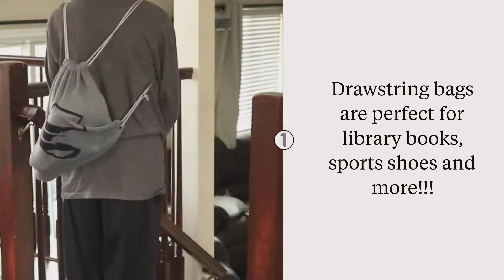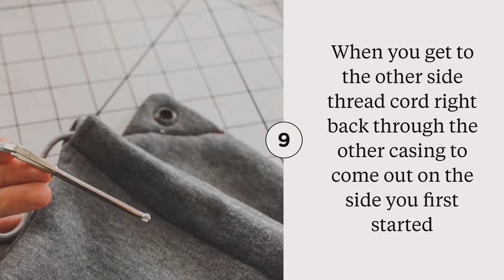Sew an easy drawstring bag..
sew an easy drawstring bag for sports shoes, library books and more!!! full tutorial